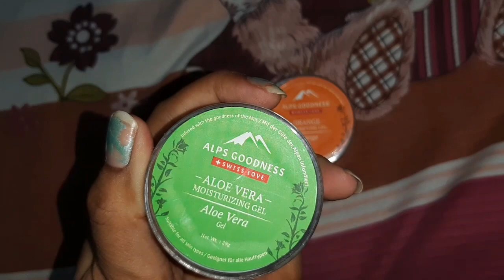APLS GOODNESS 2 GEL ☺☺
hi guys my name is truby i m only 19 months old and y mom also youtuber